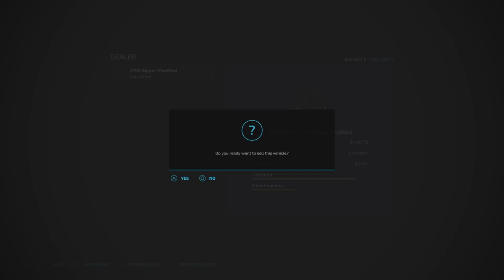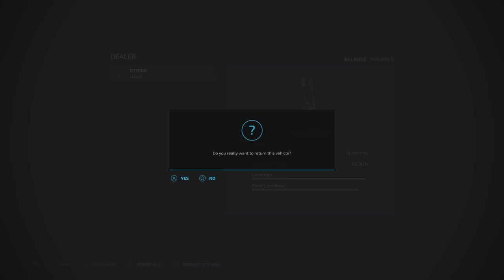EDGEWATER SASKATCHEWAN | FS22 | #4 | RECYCLING BINS! | Farming Simulator 22 PS5 Let’s Play.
Map by: South Sask Modding, BcBuhler Farms. Game By: GIANTS Software. In this 4th episode, I invest in some farm infrastructure, utilising recycled grain bins. I also swap out some machinery and shop wisely for some new items.

Normal economy.
2 day months.

Required mods:
Crop Inputs Cooperative + Swather Pack + Pickup Header Pack By: Bcbuhler.

Mods used:
Lizard Santana88 Pickup By: AFModding,
Case IH Steiger QuadTrac By: Casearias Modding,
John Deere 2100 Ripper Modified By: LR Modding,
Parker 4000 Gravity Wagon By: Rooster Mods,
Dominator Old Gen Pack By: Deus_Volt,
Forage Store By: MissyB,
Trailed Windrower By: Hispano,
Multifruit Buying Station By: 82Studio,
Farm Supply Pack By: The Lort,
Old Shed With Workshop Trigger By: gamerhzs FSH,
Homemade RTK Station By: JMZ,
Trailed Lifter By: Peppe978,
CSZ Pack + Pallet Additional Features By: DD ModPassion,
Water Pack + Hobo farmhouse Pack By: OmaTana
Animated Shed Pack By: ALiEN JiM
Multi Crop Greenhouses Pack By: GH66Mods
Fieldwork Fill station By: GMNGjoy
Precision Farming + AGI Pack + Kubota Pack + Platinum Expansion By: GIANTS Software
Dirtynator By: Jos
PowerRoll 1230 HD Multi Roller + Animal Transport Trailer Pack + Ultimate Mowing And Baling Pack By: Macktrucker921
Lizard Turntable Ladder 23/12CC By: nrxEcki, SoSi-Modding
Sell Everything + Toolbox + Underground Storage By: Schultz Modding
Lizard Cutting Bars By: GnomAtom,
Kuhn TC 320 By: AgrarDesignAustria,